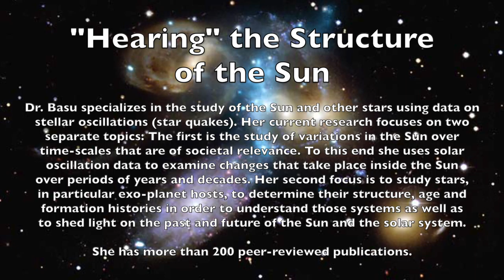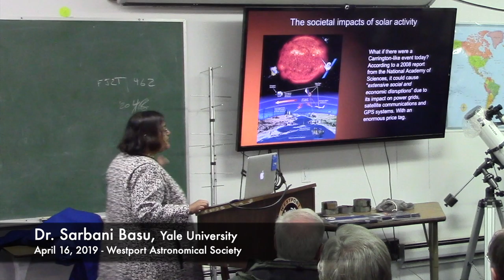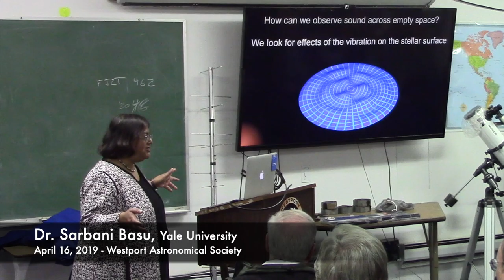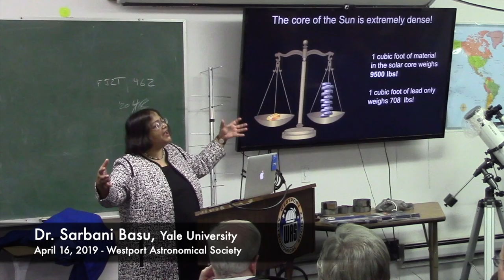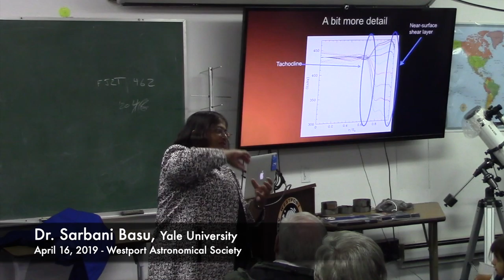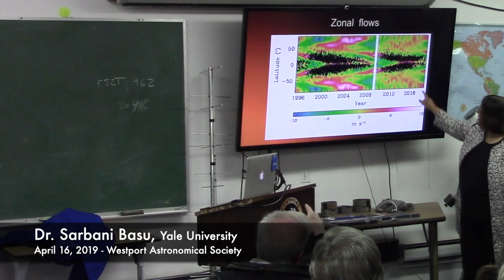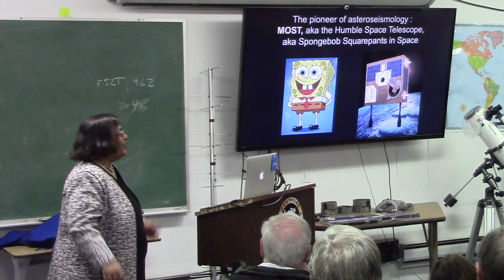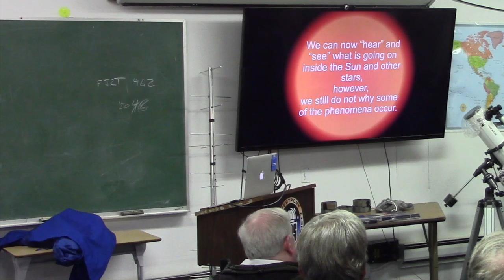Dr. Sarbani Basu - "Hearing" the structure of the Sun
Sarbani Basu is a Professor in the Department of Astronomy at Yale University. She is also the current Chair of the Department. Dr. Basu received her training in India, and subsequently worked in the U.K. and Denmark before moving to the US to join the Institute for Advance Study, Princeton, NJ. She has been on the faculty of Yale since 2000.

Dr. Basu specializes in the study of the Sun and other stars using data on stellar oscillations (star quakes). Her past research was devoted to studying the details of the structure and dynamics of the Sun, which allowed her claim, long before the particle physics community, that the solar neutrino problem was a problem with the standard model of particle physics, not that of astrophysics. Her current research focuses on two separate topics: The first is the study of variations in the Sun over time-scales that are of societal relevance. To this end she uses solar oscillation data to examine changes that take place inside the Sun over periods of years and decades. Her second focus is to study stars, in particular exo-planet hosts, to determine their structure, age and formation histories in order to understand those systems as well as to shed light on the past and future of the Sun and the solar system.

This talk was presented at the Westport Astronomical Society on April 16, 2019.